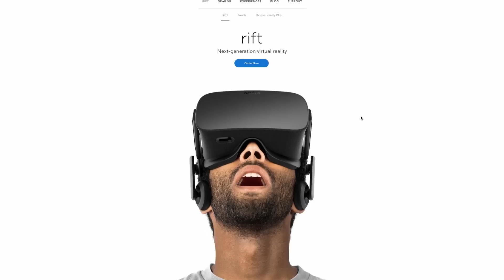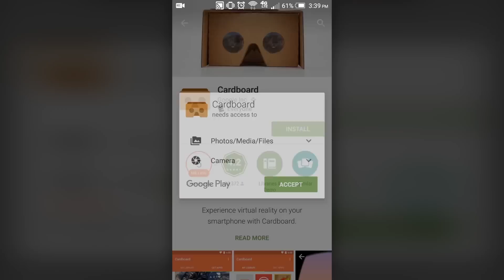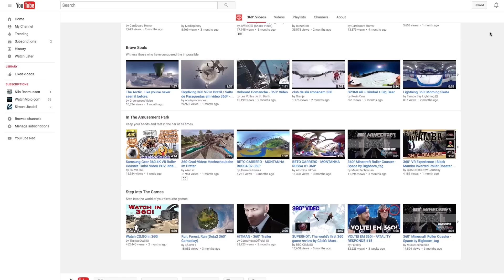Virtual Reality testen mit einem Smartphone DIY VR Headset | Kingston DIY in 5 Ep. 14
Die günstigste Möglichkeit mit dem Smartphone Virtual Reality, oder VR zu testen, benötigt nur ein Stück Karton. Du hast bestimmt schon von Firmen, wie Oculus, viel über Virtuelle Realität gehört. Für die meisten dieser Produkte sind dazu spezielle Hardware und leistungsstarke PCs erforderlich. Dank dem Google DIY Smartphone VR Headset  kannst Du jetzt auch über das Cardboard-Programm VR mit Handy für Anfänger ausprobieren und testen, ob sich die Investition in ein besseres Produkt, wie von Oculus, für Dich lohnt.